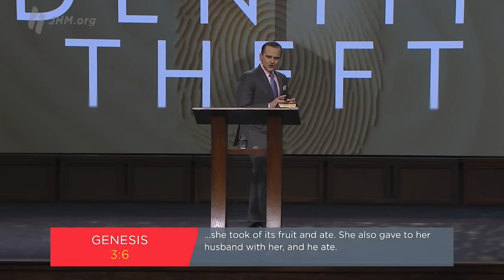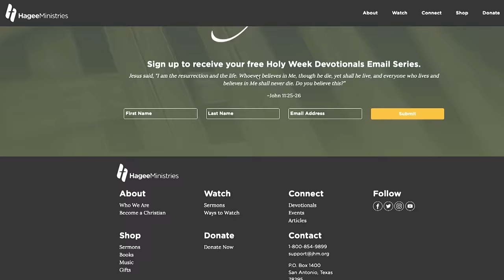Pastor Matt Hagee - "The One Thing Hell Hopes You Never Find Out"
There’s one thing hell hopes you never find out…your true identity in Christ. The world doesn’t want you to know your true identity; once you discover who you are through Christ, you become a force that hell cannot stop. We often forfeit our uniqueness in an effort to be accepted by others. The devil is a master deceiver who wants to steal your identity. You’re an essential part of God’s plan to build the Kingdom on earth. Stay grounded in the Word.